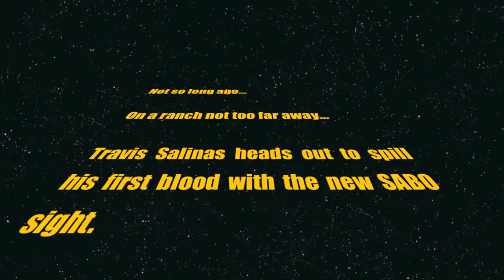2009 my first blood with the SABO sight.mov